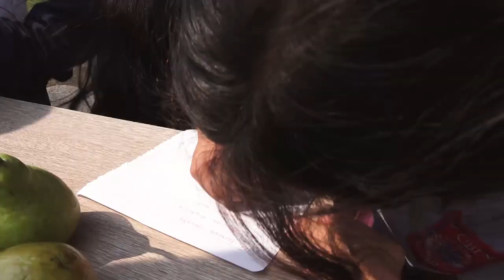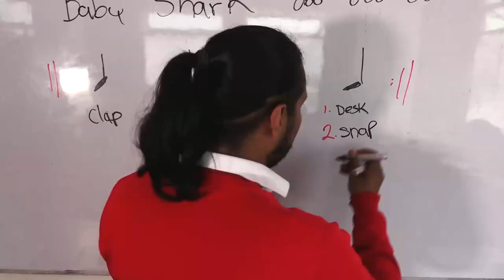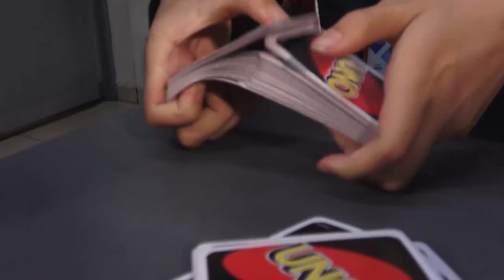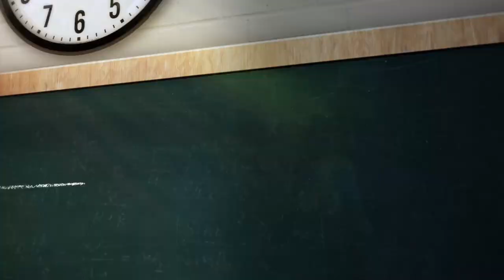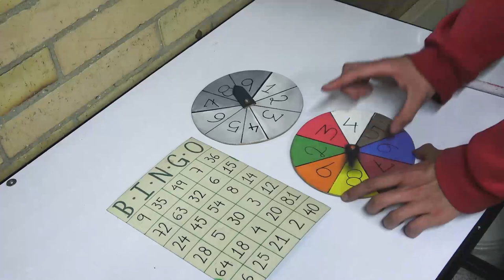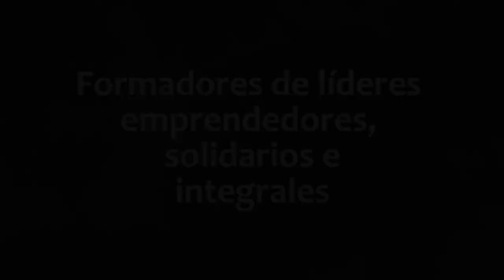Colegio BIlingüe Integral: Video Promocional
Formadores de líderes emprendedores, solidarios e integrales.